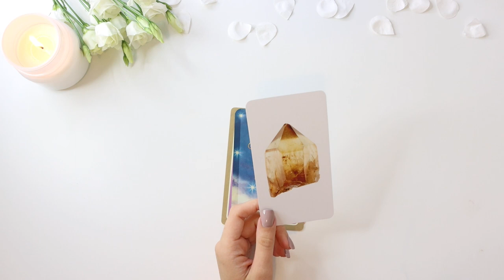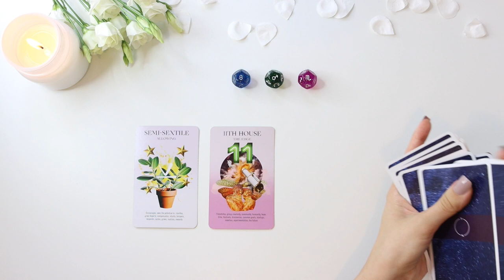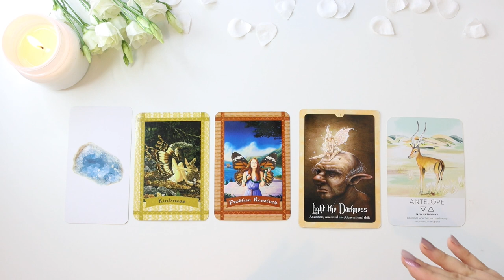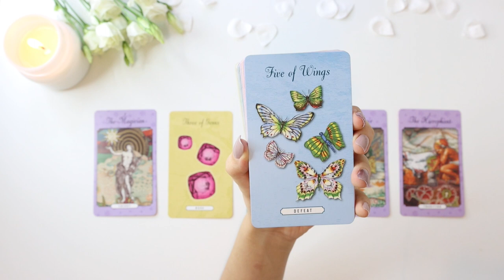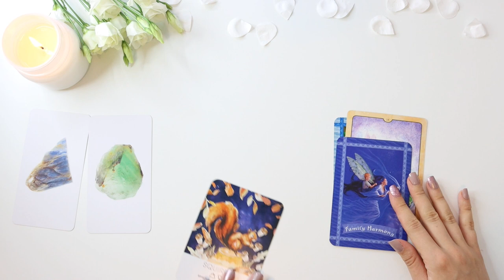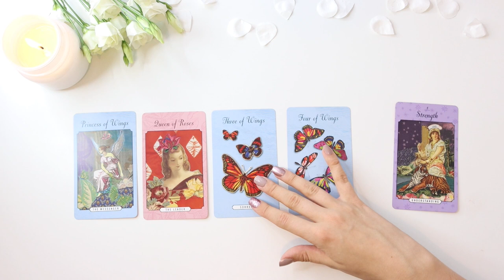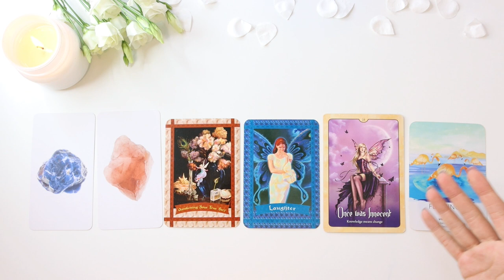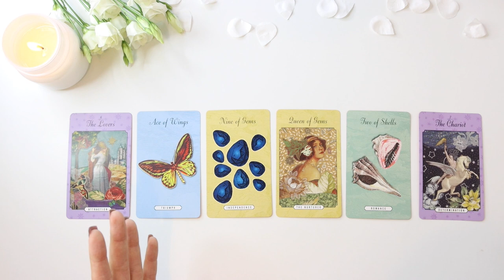🌈 🤩 PICK A CARD 🤩 🌈 | EXCITING NEW Blessings COMING IN - LOVE, CAREER etc... 💕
Hello everyone! Thank you so much for your continuous support! If you're interested in a private reading, all the information is down below! Exciting New Blessings - Coming Towards you! In love, career etc...

PICK A GROUP:
🌈GROUP 1 - 0:30
🌈GROUP 2 - 10:03
🌈GROUP 3 - 18:40
🌈GROUP 4 - 28:59

- 20 - 25 Minutes

- 20 - 25 Minutes

1. How they feel about you
2. What they are going through
3. Your current relationship
4. Your future relationship.
5. Advice.

- 1 Hour and 15 Minutes